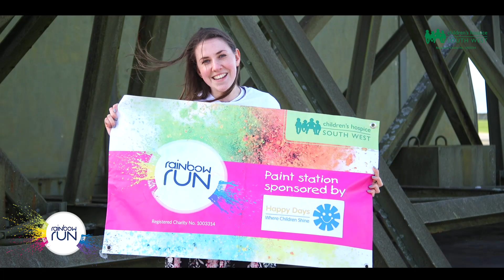Rainbow Run Newquay 2019 launch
Sponsors of Rainbow Run Newquay 2019 met at RAF St Mawgan along with CHSW staff, a family that use Little Harbour children's hospice and the Cornwall Channel to announce the launch of the event for 2019.

Thanks to the Cornwall Channel for producing this video on behalf of CHSW.

Rainbow Run is a 5km fun run and is returning to RAF St Mawgan for the sixth year on Sunday 23rd June.

Ann's Cottage are the main event sponsor with Biffa Cornwall, Cornwall Training and Consultancy, Steve Andrews Tyres and Autocare and Happy Days Nurseries all as paint station sponsors for the event.

To sign up to the event or to find out more simply